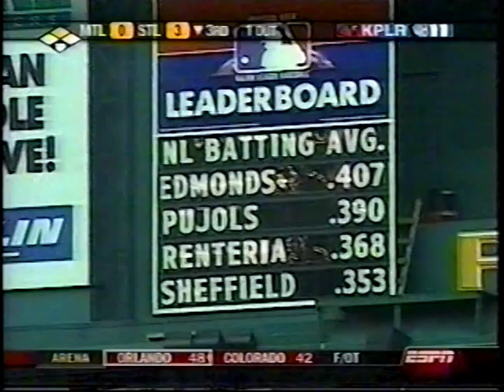2003 MLB Highlights May 4